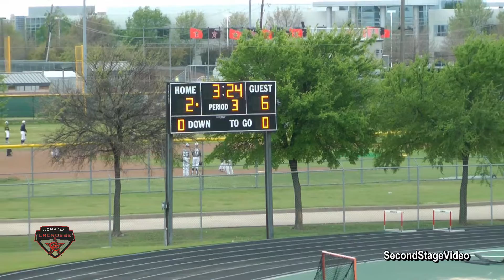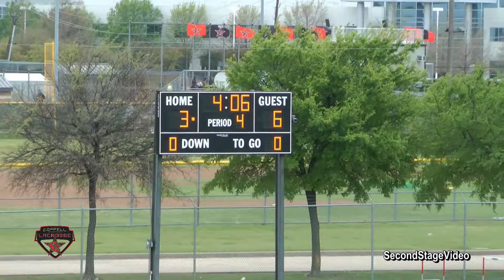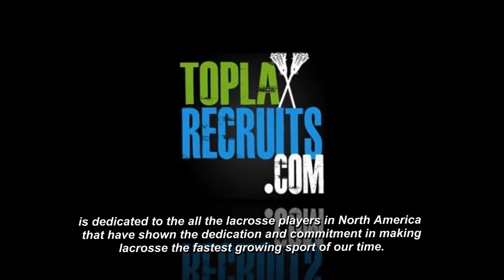Coppell HS JV vs ESD 03 29 16 full game